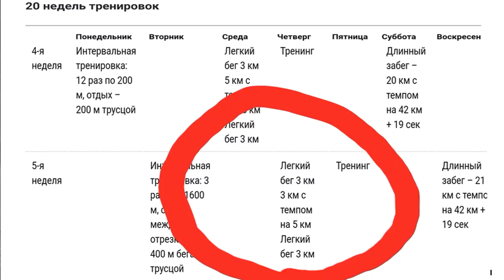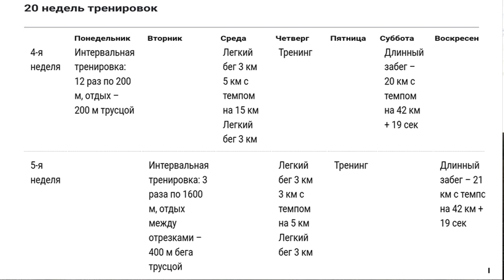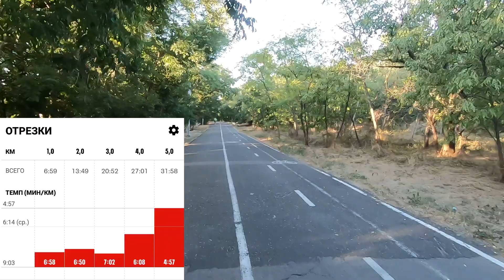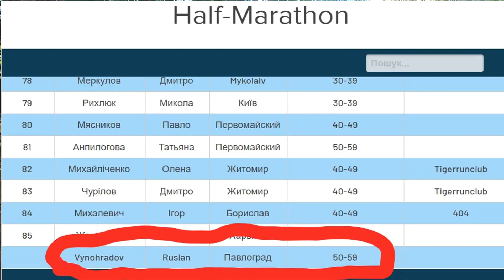Первый марафон в 56 лет. Подводка к старту Seaside Half Marathon в Одессе по программе марафона.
Для подготовки к первому в моей короткой беговой жизни марафону (и сразу цель выбежать из 4 часов!!!) скачал в интернет программу, которая рассчитана на 20 недель. Программа наверное для слишком уж подготовленных атлетов и я любитель поимел несколько лёгких, я надеюсь что лёгких, травм. Поэтому решил чуть отступить и готовиться по этой же программе но поэтапно.
Первый этап (ВЫПОЛНЕНО) - пробежал Beskydy Trail в небольшом городке Сколе в Карпатах (14 км с набором высоты 650 метров).
Второй этап - Полумарафон в Одессе как просто длительная тренировка и полумарафон в Тернополе с личным рекордом.
Третий этап - марафон просто добежать с темпом 6:00 - 6:15.
Четвёртый этап - МАРАФОН из 4 часов.
В этом видео: Подводка к полумарафону Seaside Half Marathon в Одессе по программе подготовки к марафону. Тренировки в Павлограде и Одессе, не снижая интенсивности!
      В следующем видео: Получение стартового пакета и сам полумарафон Seaside Half Marathon в Одессе!!!  Выводы, планы на полумарафон в Тернополе!!!
        Всем мира и продолжаем бегать для здоровья!!!